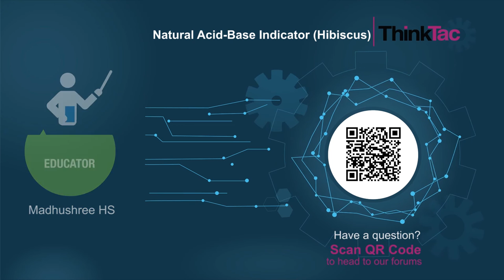Natural Acid-Base Indicator (Hibiscus) | ThinkTac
Hibiscus or China Rose is an excellent Acid / Base Indicator. Create an indicator using dried Hibiscus petals and test everyday objects for their acidic or basic/alkaline nature.